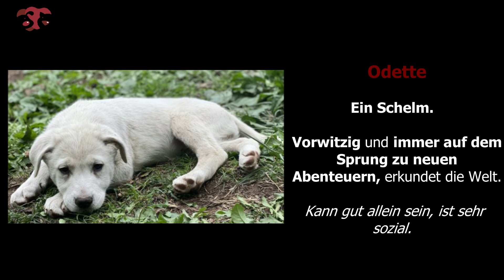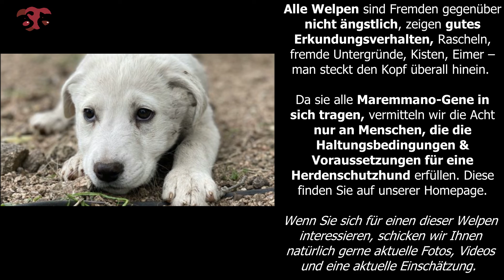Odette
STREUNERHerzen e.V.

▬ Ihre Ansprechpartnerin ▬▬▬▬▬▬▬▬▬▬▬▬
Stefanie Richter